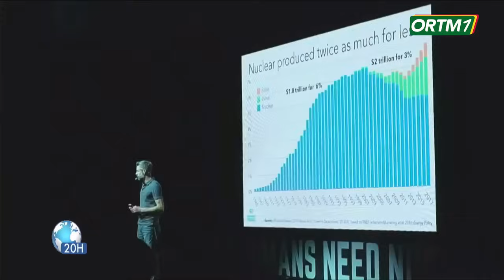Russie | Arrivée de la délégation malienne de haut niveau dans la capitale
ORTM -INFO : Russie | Arrivée de la délégation malienne de haut niveau dans la capitale russe, pour donner un coup d'accelerateur à l'ensemble des engagements pris entre les deux états.